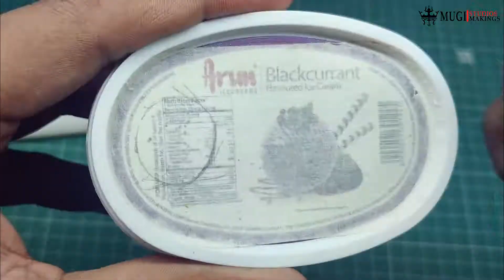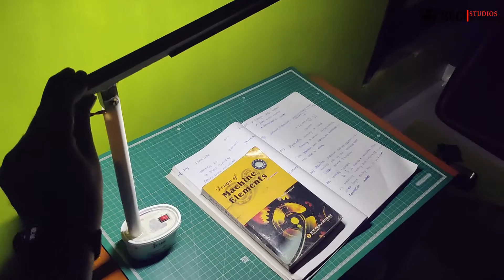how to make table lamp at home for study | table lamp DIY Homemade Desk Lamp | lockdown table lamp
buying link
0:21 pvc pipe link
1:03 wooden pieces link 1
3:09 wooden pieces link 2
==High Power Ultra Bright 42 LED bulbs==
3:38 powerfull 42 LED bulbs link 1
3:38 powerfull 42 LED bulbs link 2
3:38 powerfull 42 LED bulbs link 3
4:19 battery link
4:19 battery link
4:25 battery connector link
4:41 mini switch link
4:41 mini switch link
5:11 heat shrin tube link

how to make table lamp at home for study
how to make table lamp at home with cardboard
how to make table lamp at home with paper
how to make table lamp at home with torch

how to make table lamp for study
how to make table lamp drawing
how to make table lamp at home with led light
how to make table lamp with paper
how to make table lamp at home with pvc pipe
how to make table lamp with cardboard
how to make table lamp with torch
how to make table lamp with pvc pipe
how to make table lamp at home without electricity

how to make table lamp at home easy and simple
how to make table lamp at home in malayalam
how to make table lamp at home with led bulb
how to make table lamp at home with battery
how to make table lamp at home with charger
how to make table lamp at home in tamil
how to make table lamp at home without bulb